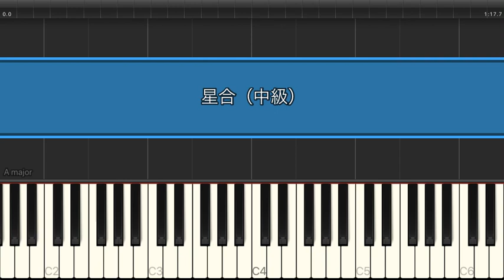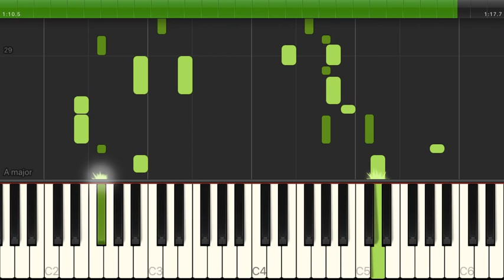星合 / all at once 【中級 / ピアノ】（電子楽譜カノン）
星合 / all at once 【中級 / ピアノ】のピアノ楽譜はこちらから

【タイトル】 星合
【アーティスト】 all at once
【難易度】 中級